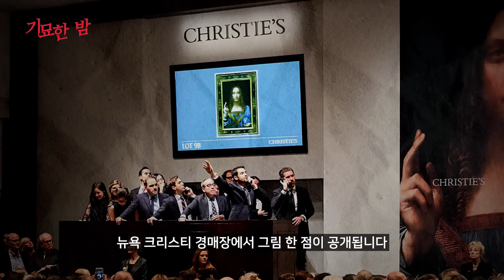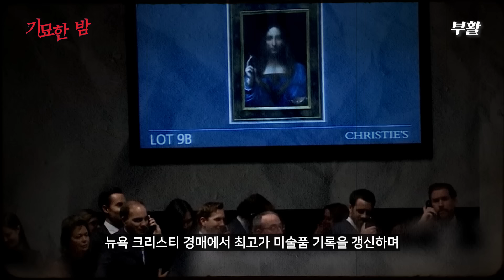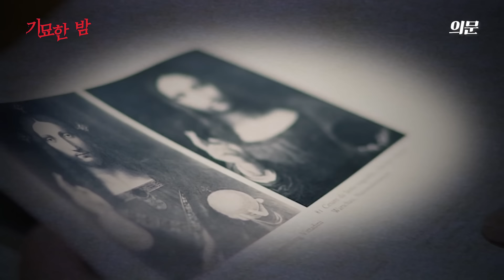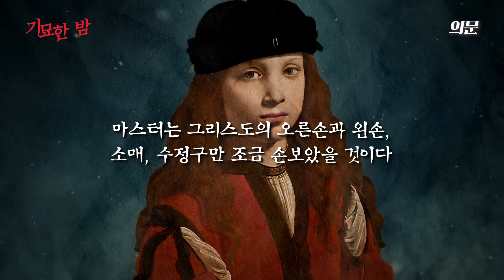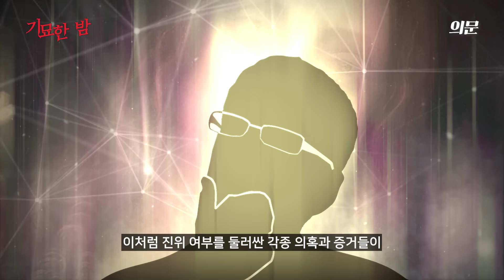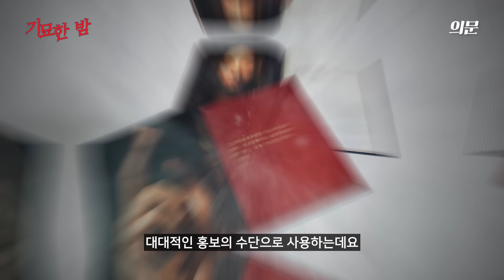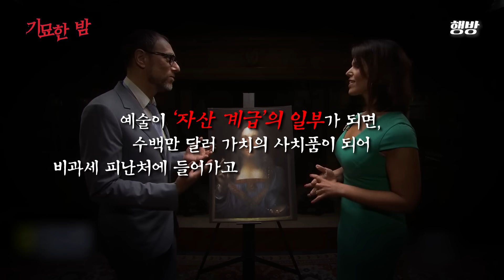5000억원에 거래된 레오나르도 다빈치의 예수 그림 '살바토르 문디'의 풀리지 않는 의혹들 [미스터리]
과연, 그림을 그린 이는 누구일까요?